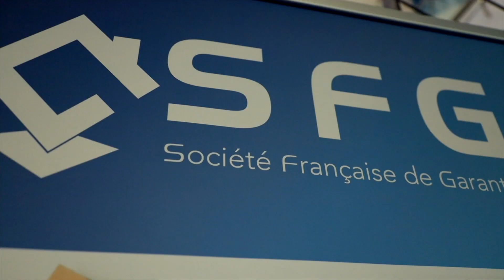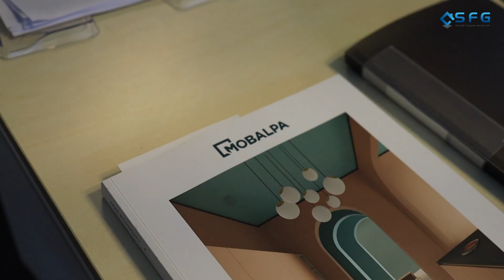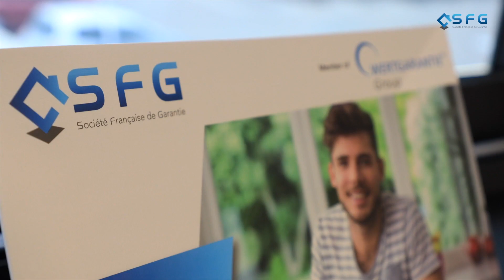les rencontres SFG Perrine Bessière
Une présentation du service dédié aux cuisinistes par notre chargée de clientèle préférée.